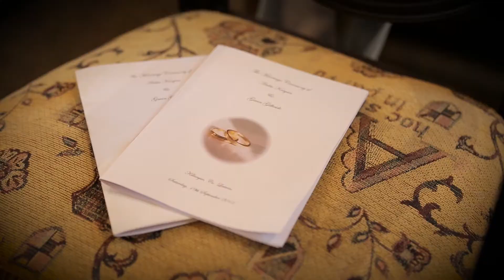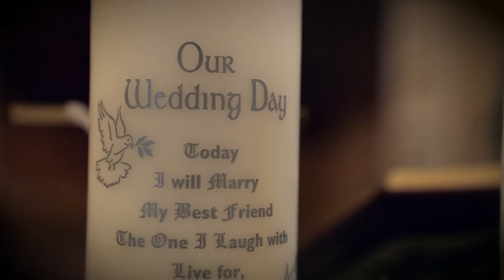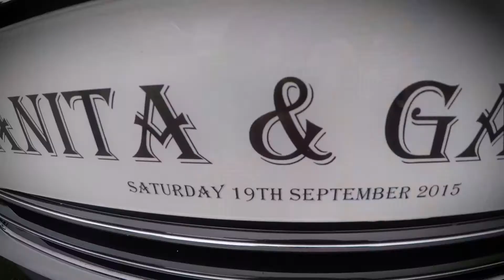Anita & Gavin's Wedding Day Highlights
Cameraman / Editor

theVIDEOguys, GRV Productions, MyWeddingStore.ie, Irish TV, Films4u.

Video services include:
Weddings, Marketing & Promotional Videos, Corporate & Web Based content video clips, TV Adverts, Music Videos plus much more...

Other Video Services:
VHS Cassettes and Camcorder Cassettes to DVD Conversion Service